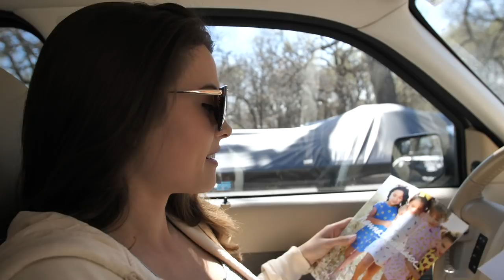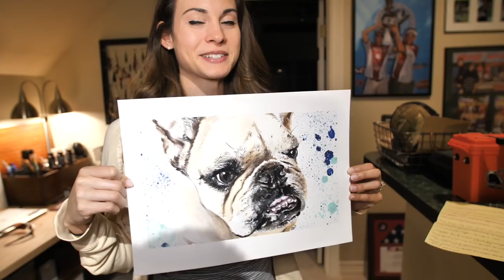It's Time We Pick Someone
It's time we pick someone for the bass fishing contest with lakeforkguy